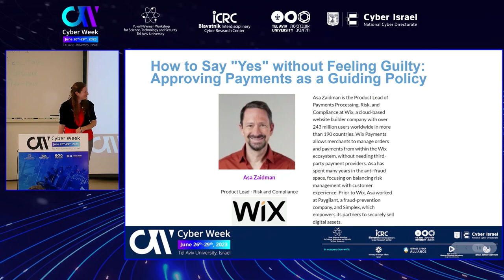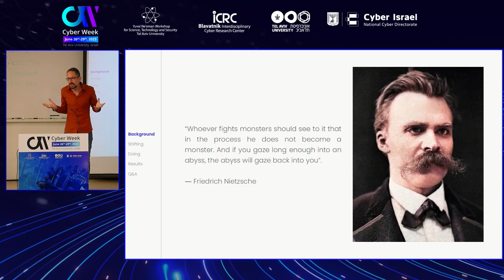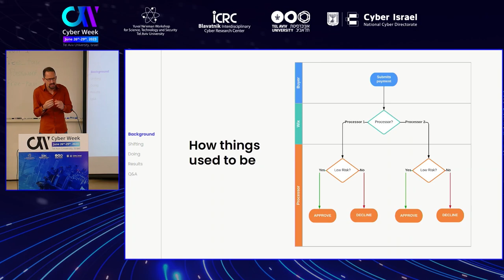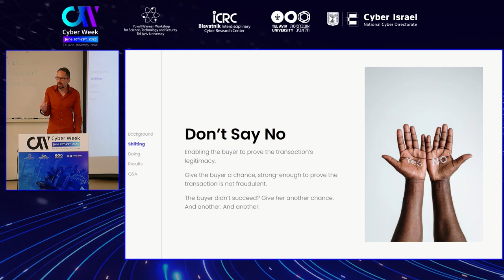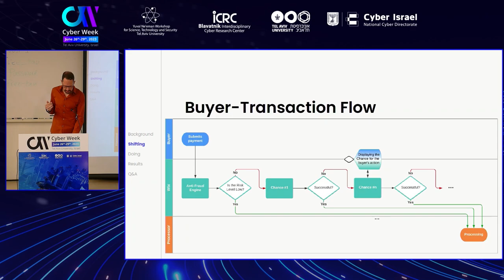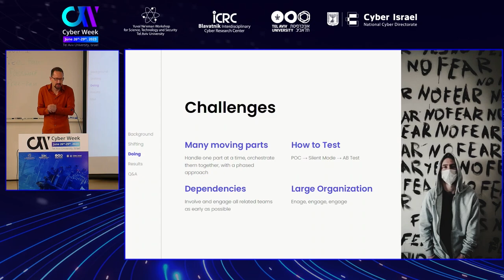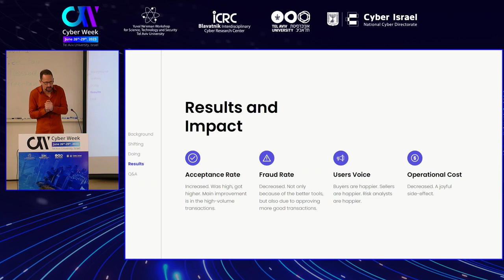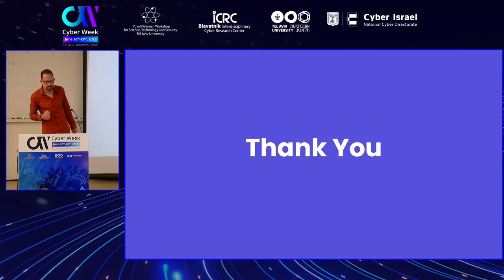CW2023 FraudCON: How to Say "Yes" Without Feeling Guilty, Asa Zaidman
CW2023 FraudCON: How to Say "Yes" Without Feeling Guilty: Approving Payments as a Guiding Policy, Asa Zaidman, Product Lead - Risk and Compliance, Wix